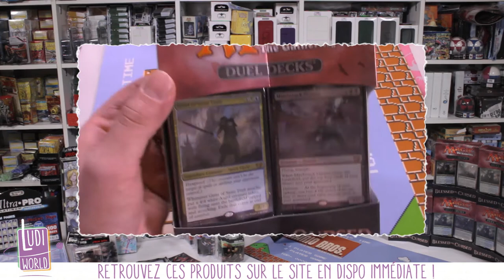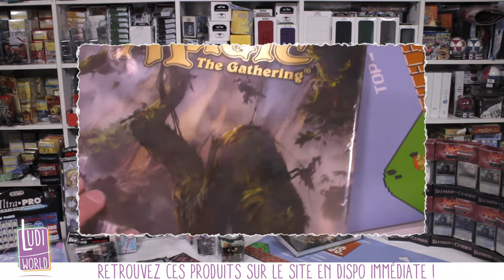[Arrivage] MAGIC - Star wars assaut sur l'empire - Mario, ... - Nouveauté Ludiworld -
à Bientôt !
- Ludovic -